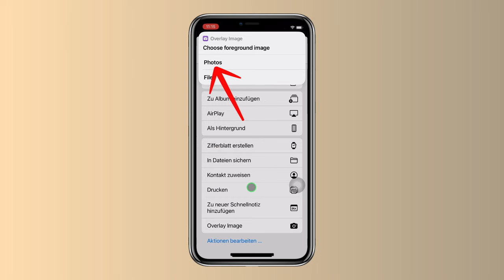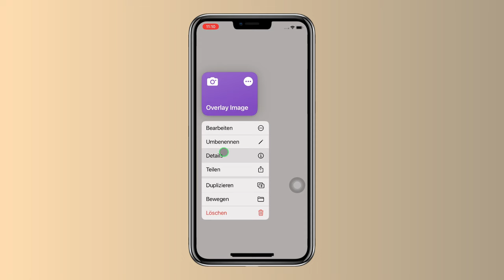iPhone genialer Foto Trick! Overlay Image Tutorial!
So kannst du mit deinem iPhone den Hintergrund von Fotos ganz einfach und schnell austauschen. Overlay Image macht es möglich!